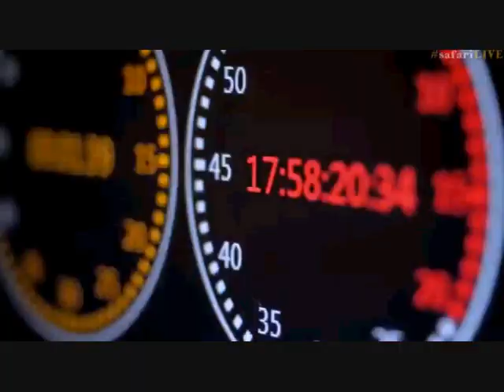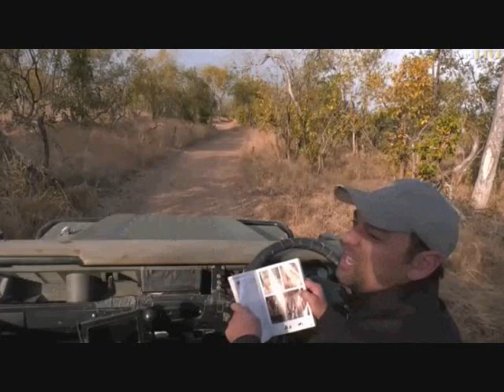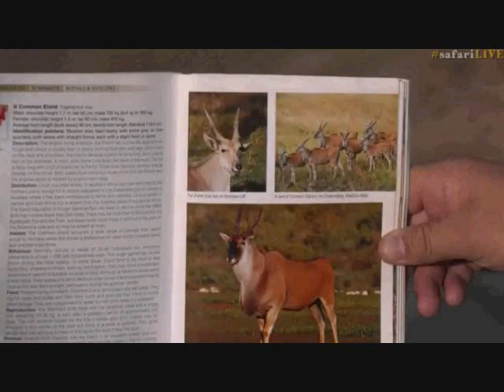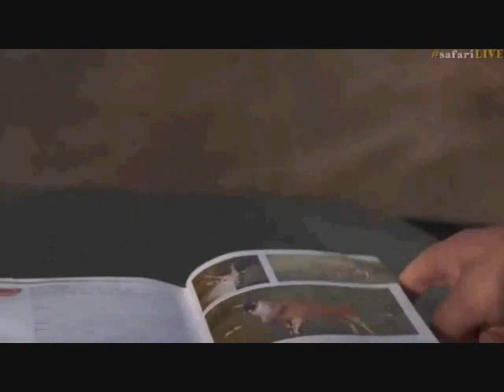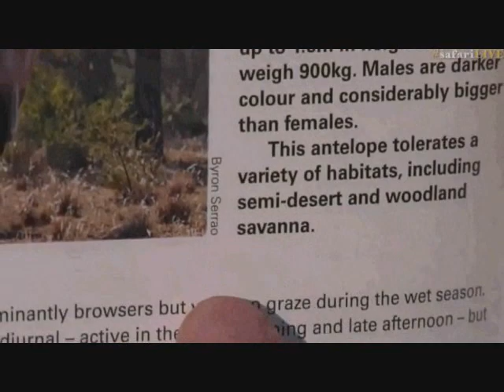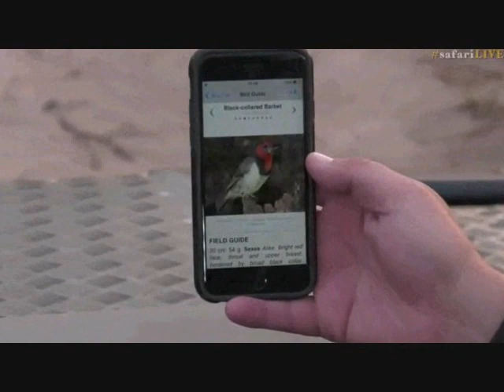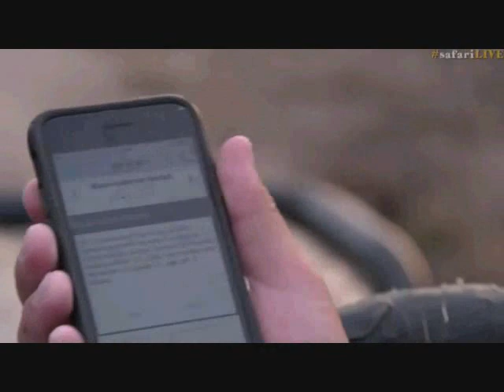Pt 1 Safari Live's Sunset Safari Drive at 3:00 PM on June 16, 2017 ( Nkuhuma Pride )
The first part of the drive is kinda messed up due to tech issues on you tubes end... This was the best I could do !

Jamie in the Mara at 5:10
The Nkuhuma Pride at 12:40, 24:32, 39:55, 53:05, 56:04, 1:04:18, 1:14:10

Courtesy of WildEarthTV, Djuma Game Reserve and Chitwa Chitwa Private Game Reserve